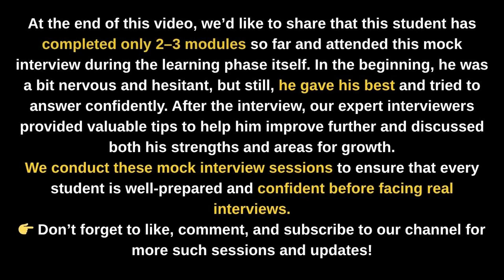Cyber Security Mock Interview | Cybersecurity interview questions and answers | Basic Networking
In this video, watch a Cyber Security Mock Interview focused on Basic Networking and Linux, conducted for a student pursuing the Cyber Security Diploma.

At the end of this video, we’d like to share that this student has completed only 2–3 modules so far and attended this mock interview during the learning phase itself. In the beginning, he was a bit nervous and hesitant, but he gave his best and tried to answer confidently. After the interview, our expert interviewers provided valuable feedback, highlighting both his strengths and areas for improvement.

We conduct these mock interview sessions to ensure that every student is well-prepared and confident before facing real-world interviews in the field of cybersecurity.

Cyber Security
Cyber Security Mock Interview
Cybersecurity interview questions and answers
Mock Interview
Basic Networking
Networking Basics
Linux
Linux Basics
Cyber Security Diploma
Ethical Hacking
IT Career
Cyber Security Training
Student Interview
Interview Preparation
Placement Preparation
Confidence Building
IT Skills
Basic Networking
Cyber Security Diploma in Delhi
Tech Skills
Cyber Skills
Career Growth
Professional Growth
Job Preparation
Career Tips
IT Students
Cyber Security Education
IT Learning
Learning Journey
Tech Education
Future Cyber Experts
IT Internship
Skill Development
Mock Interview Tips
Real Interview Prep
Tech Training
Student Success
Career Opportunities
Cyber Awareness
Learning Path
Cyber Security Knowledge
IT Industry Skills
Craw Security
IT Professionals
Tech Journey
Cyber Security Careers
Placement Tips
IT Certification